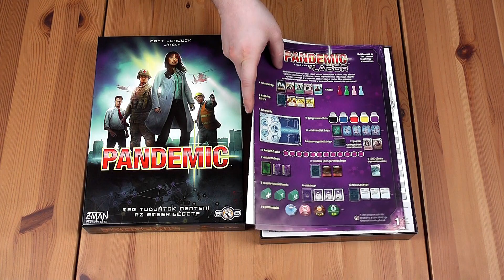KIBESZÉLŐ: PANDEMIC, RENDEZŐ, ALFA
Itt azért a képet is érdemes nézni néha. :)